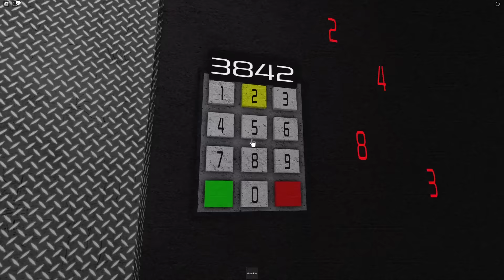No toques el QUESO o Muere...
Mi Vídeo Más épico